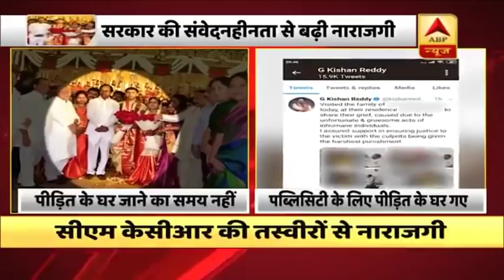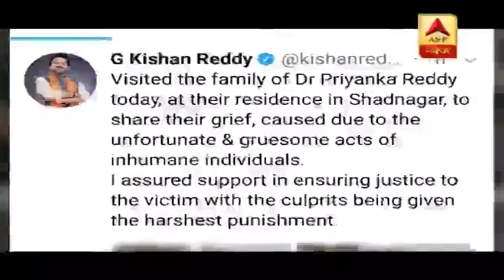हैदराबाद घटना से गुस्से में लोग, राजनीति करने में लगे नेता | ABP News Hindi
हैदराबाद में वेटनरी डॉक्टर से हुई हैवानियत को लेकर पूरे देश में गुस्सा है. लेकिन तेलंगाना और हैदराबाद के नेताओं ने तो हद कर रखी है. संवेदनहीनता की हद पार करने की जैसी होड़ मची हुई है. सीएम पीड़ित के घर नहीं जाते, लेकिन शादी समारोह में जाने का मौका मिल जाता है. केंद्रीय गृह राज्यमंत्री किशन रेड्डी संवेदना जताने घर जाते हैं. फिर आकर पब्लिसिटी के लिए पीड़ित परिवार की पहचान जाहिर करने के लिए फोटो पोस्ट कर देता है. तेलंगाना के गृह मंत्री कहते हैं कि लड़की वालों को पुलिस को फोन करना चाहिए था. गुस्सा हाई है लेकिन नेताओं को राजनीति से फुर्सत मिले तब तो बेटियों के लिए कुछ हो. परिवार का दर्द तुम क्या जानो नेता लोग.